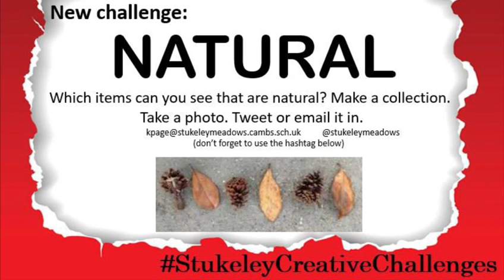Stukeley Creative Challenge 130524